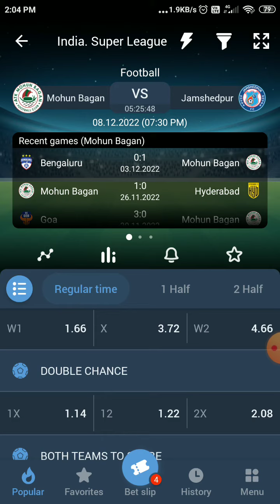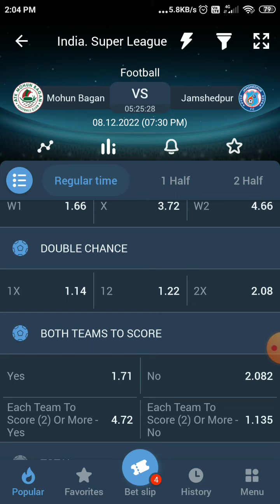1XBET ODDS ACCUMULATOR 1XBET BETTING 3 ODDS ACCUMULATOR BETTIPS 1XBET GIVEAWAY IN 1XBET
BET WISELY STAKE RESPONSIBLY. STAKE AT YOUR OWN RISK.

This bot will help you to reach the telegram channel
of Krazy betting just start the bot and message him "HI".

live tips will be given in instagram and telegram

in 1xbet and melbet both